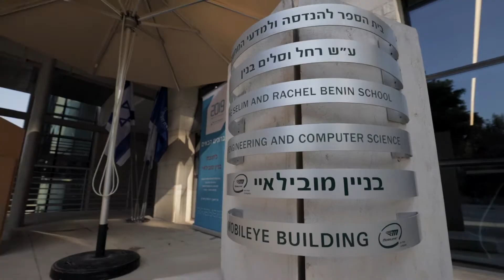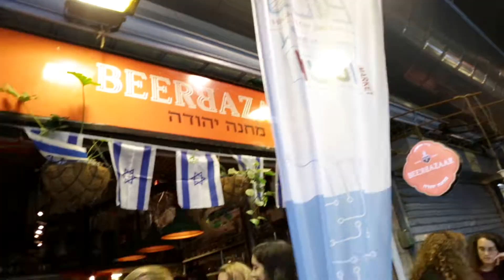Hebrew University Board of Governors Highlights 2019 | Kesher Video | Video Production Israel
Produced by Kesher Video for Hebrew University of Jerusalem.

Kesher Video is a full-service video production company that connects businesses, organizations, and institutions with their global audience through cinematic videos.

We handle all elements of video production, from concept development and scripting to production, editing, and motion graphics.  We produce a variety a videos with a focus on promo videos, marketing videos, PR videos, fundraising videos, social media videos (YouTube, Instagram, Facebook, TikTok), investor pitch videos, product videos, virtual tour videos, short corporate documentaries, feature-length documentaries, docu-series, tribute videos, honoree videos, testimonial videos, explainer videos, internal presentation videos, and tutorial videos.

Our team of passionate professionals ensure that our video creation exceeds your expectations.  And we make sure you enjoy every step of the process.

We specialize in videos for Israel-based businesses, organizations, and institutions that market, promote, and fundraise in the US and internationally.

We service clients around the world, with a primary focus in central Israel including Jerusalem, Tel Aviv, Haifa, Petah Tikvah, Beit Shemesh, Modi’in, Rishon LeTzion, Herzliya, Netanya, Rehovot, Beersheba, and Efrat.